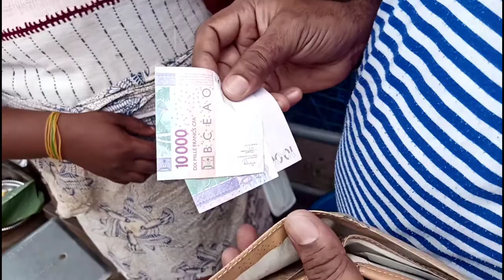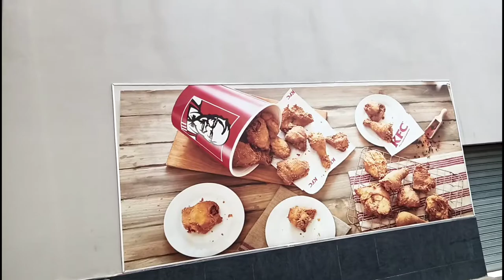Africa Vlog 6🇨🇮 EDEN Beach.@sanjussuperblife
Visit Carena vegetables market 🍆🥔🌰 fruit market 🍓🍎🥑KFC 🍗and EDEN Beach 🏝️